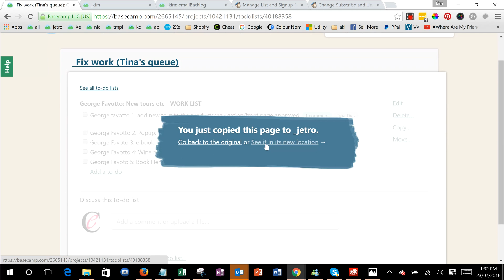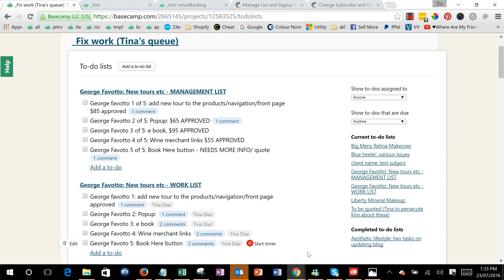copy a to do list in basecamp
Quick way to duplicate a basecamp to do list (in the same project if desired)